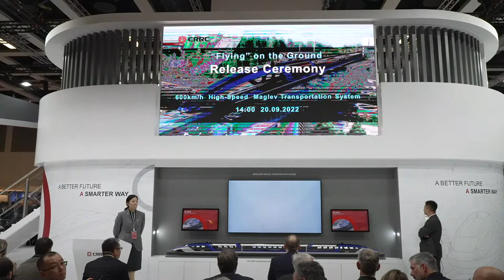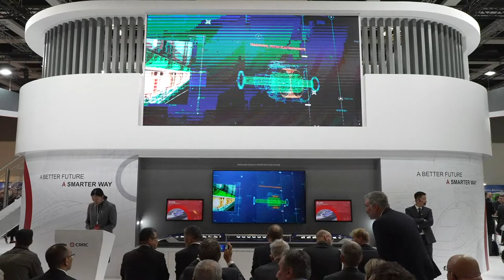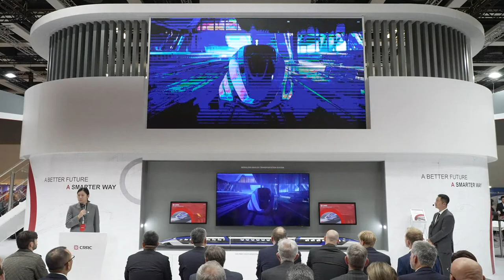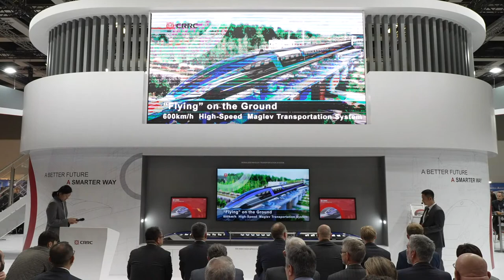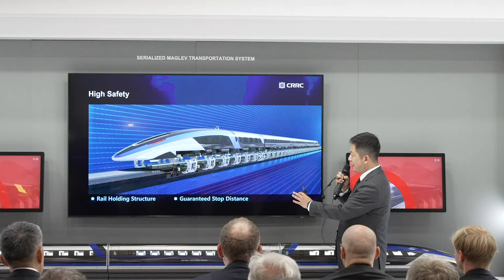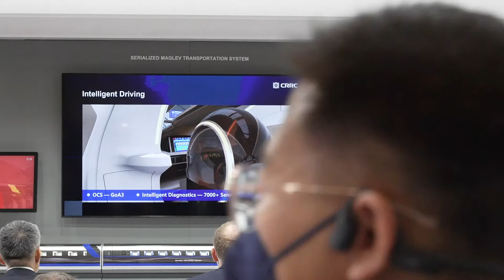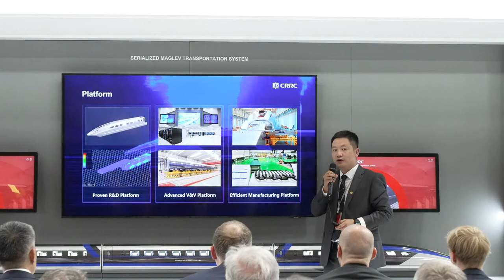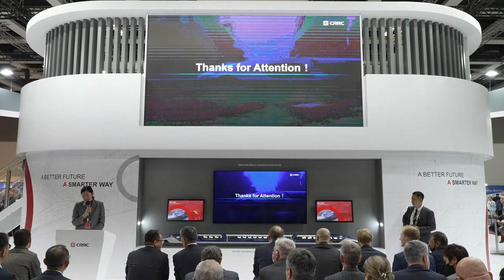InnoTrans 2022: CRRC Booth Releasing Activities Live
“A Better Future, A Smarter Way.”
Join CRRC at InnoTrans 2022！